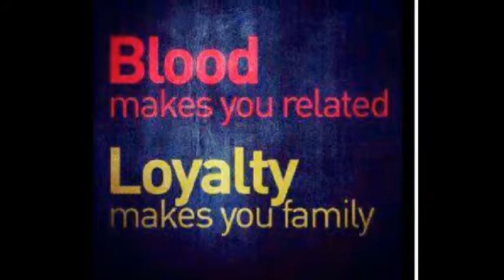Happy Birthday Mike 2017